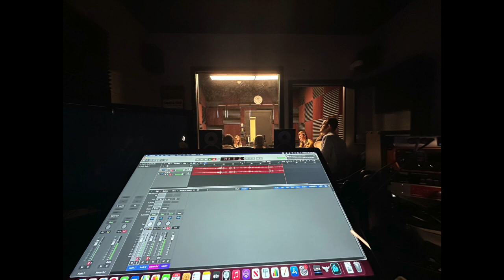Drama Workshop presents "A Christmas Carol" - 2022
Please enjoy our presentation of A Christmas Carol, Recorded live in the Abbey Recording Studio on December 14, 2022. A special thanks to Mr. Bragan, our theater teacher, and to the wonderful students in Drama Workshop.